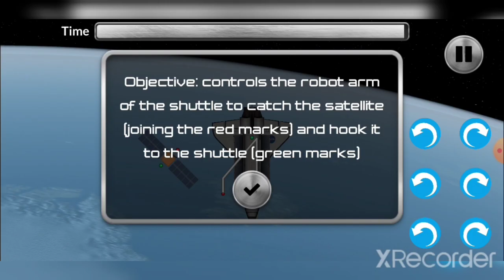Space Shuttle - Flight Simulator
Relive the Space mission of Nasa with Space Shuttle - Flight Simulator

This magnificent simulator game of the Nasa Shuttle mission relives the real and original version of the launch of the Shuttle: Columbia, Challenger, Discovery, Atlantis, and Endeavour